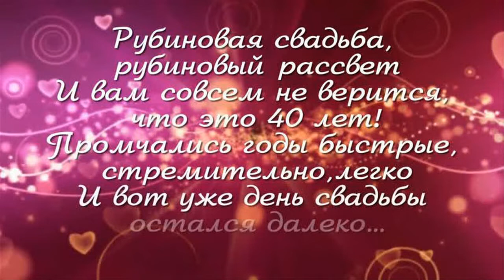40 лет вместе